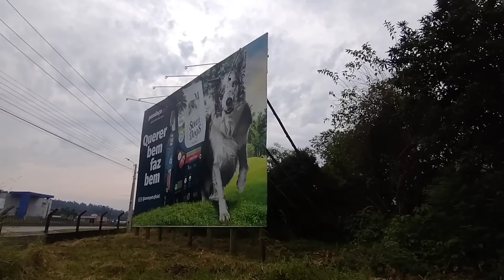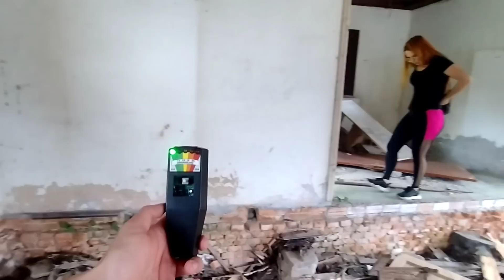ENTRAMOS EM UMA CASA MISTERIOSA A BEIRA DA ESTRADA! SPIRITBOX REVELADOR!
FIZ SPIRITBOX EM UMA CASA MISTERIOSA,FOI REVELADOR QUE FOI DITO!